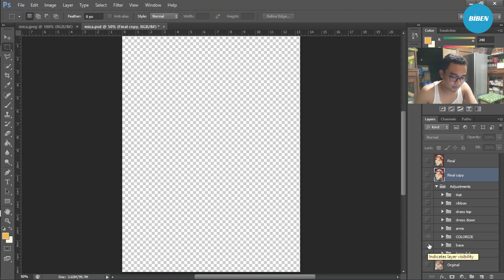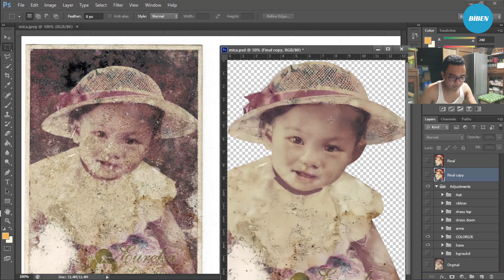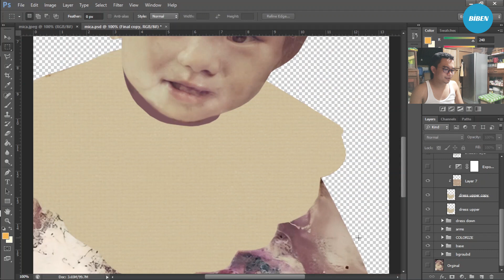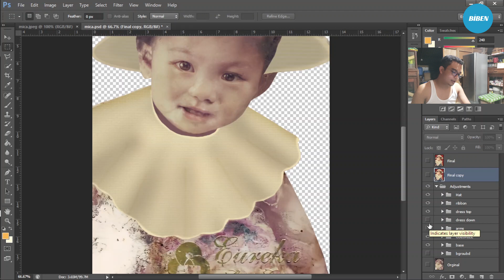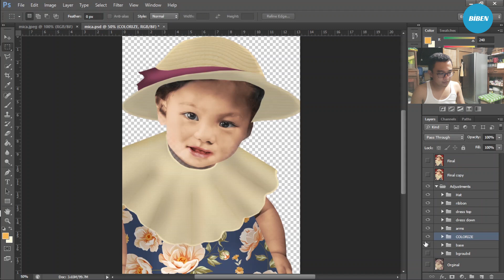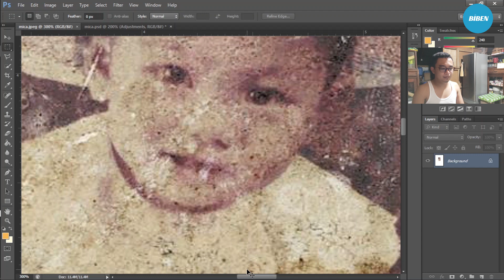Photo Restoration Workflow (Mica)